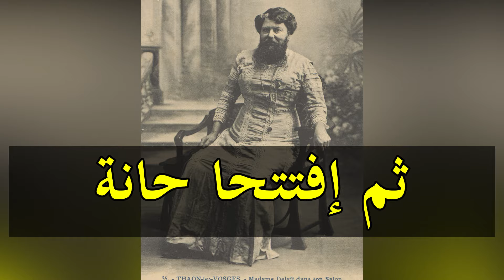هل هي أبشع إمرأة في التاريخ؟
قصة أبشع أو أقبح إمرأة في التاريخ كليمنتين دوليه التي لقبت بالمرأة الملتحية تعتبر إحدى أشهر النساء في التاريخ.

قناة علمية تهتم بالعلوم و التاريخ و علوم الفضاء الخارجي و الكون من الثقوب السوداء في الكون و السفر عبر الزمن إلى   النظرية النسبية العامة و الخاصة لألبرت إينشتاين و كذلك غرائب و عجائب العالم حقيقية  بالإضافة إلى بودكاست علمي بالعربي دون ننسى التكنولوجيا و الذكاء الإصطناعي